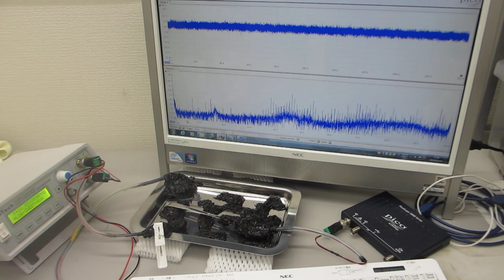超音波プローブの伝搬特性テスト－ダイナミック特性を評価する技術－（超音波システム研究所）